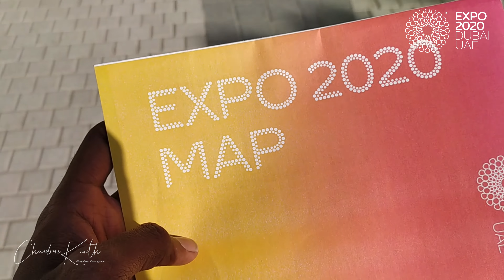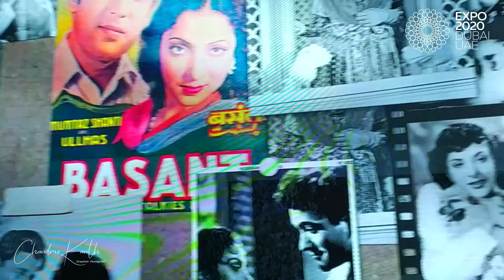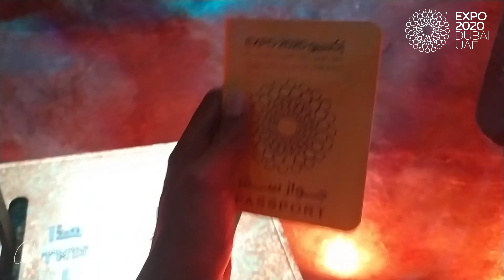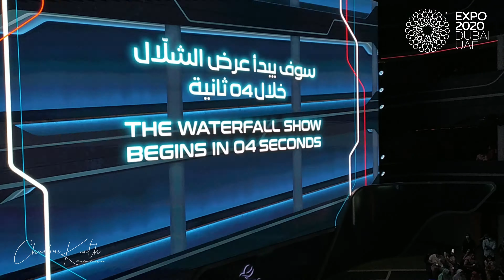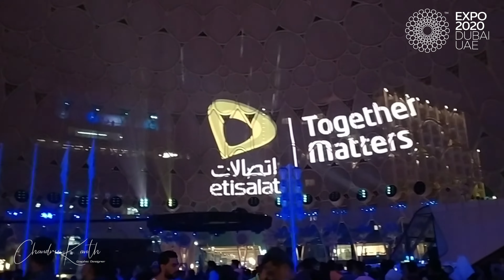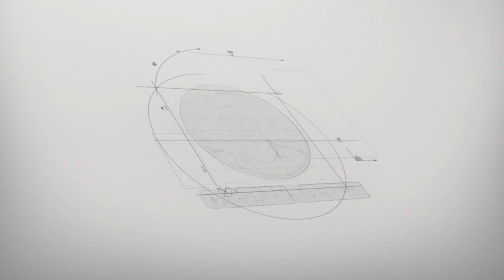EXPO 2020 DUBAI UAE VLOG IN TAMIL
CHANDRU DESIGNER  OFFICIAL YOUTUBE CHANNEL
VISIT AT Q5 TAMIL YT

ta